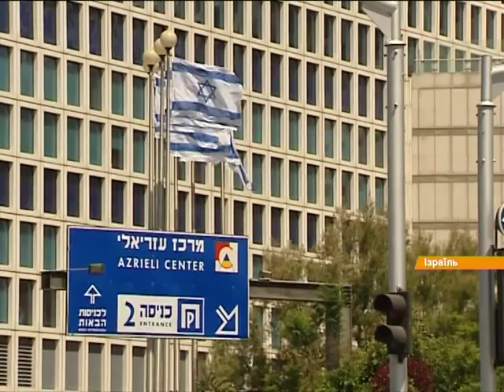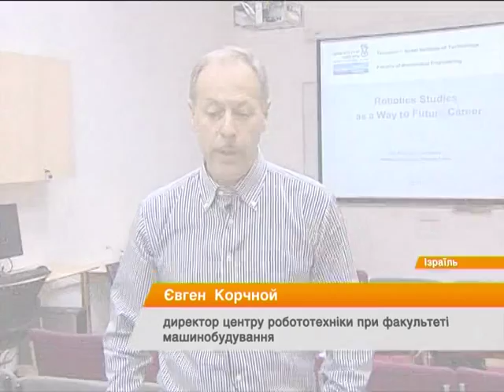Армия Израиля: Ставка на интеллект и новации